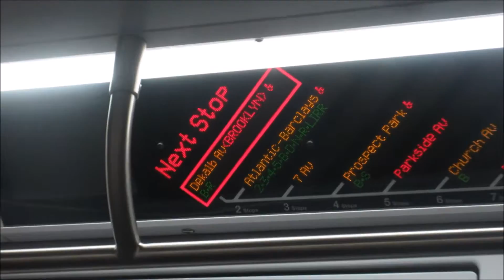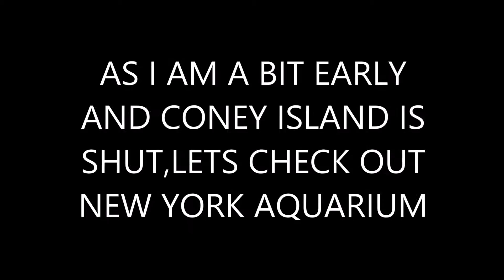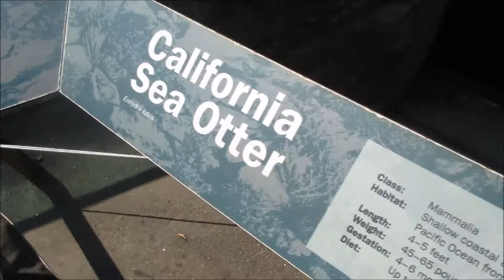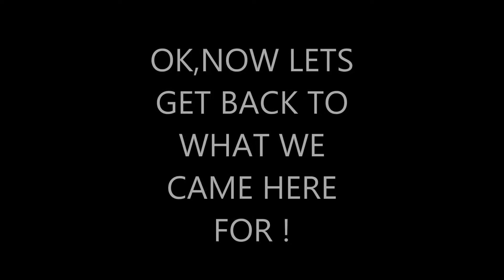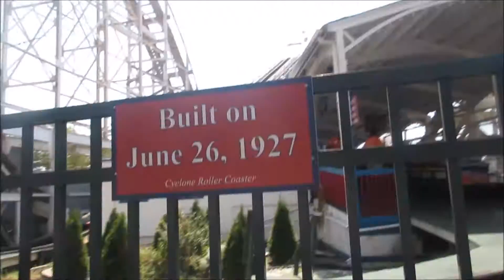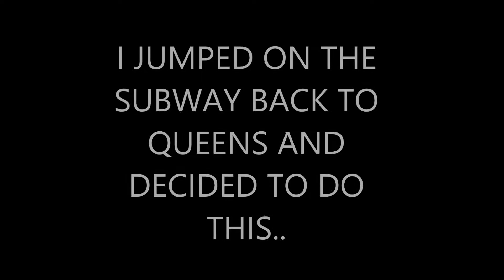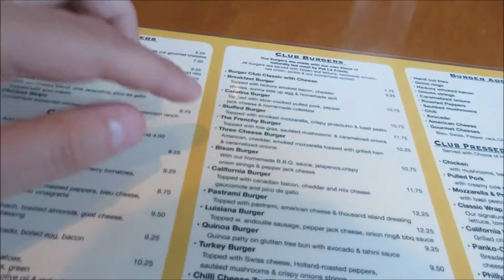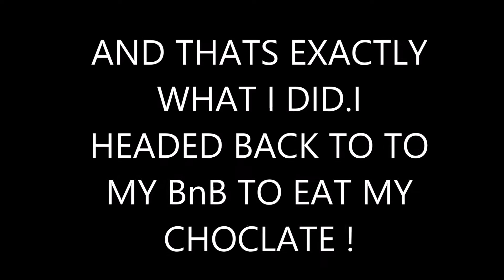NEW YORK CITY VLOG / DAY 7 / CONEY ISLAND, NY AQUARIUM & GOOD FOOD - (HD)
This vlog is of my seventh day in NYC. Today i head to CONEY ISLAND,The first attraction i go to is NY AQUARIUM,When i leave here CONEY ISLAND is in full swing,I buy a pass to go on all the rides in LUNA PARK and get to film my ride on the WORLD FAMOUS CYCLONE ROLLER COASTER. Late evening i take a walk around ASTORIA,QUEENS looking for food,Please join me and let me know what you think to my video,Thank's for watching.

UPDATE. WILL NOW BE UPLOADING ON A FRIDAY AND MONDAY AT 6PM UK TIME (Sometimes On A wednesday As Well)

Lots more to come from New York City.

All Video's Shot Using The Canon IXUS 265 HS

John.